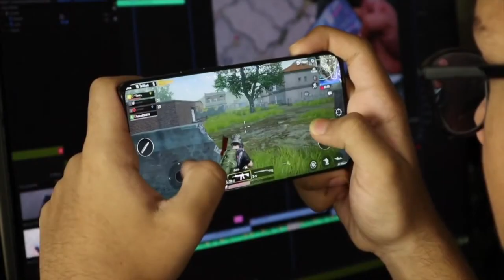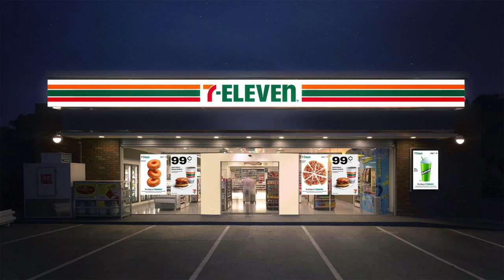The More You Improve The Lonelier Life Becomes..